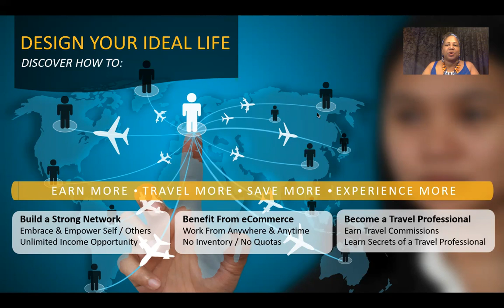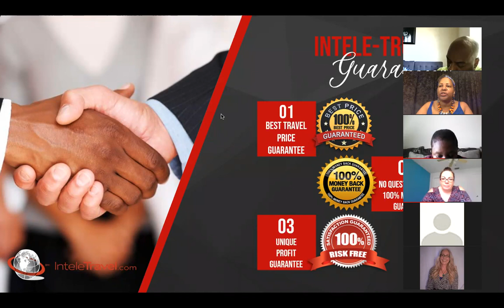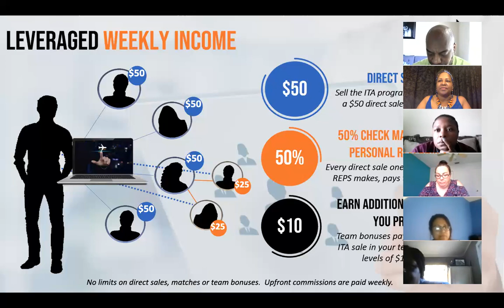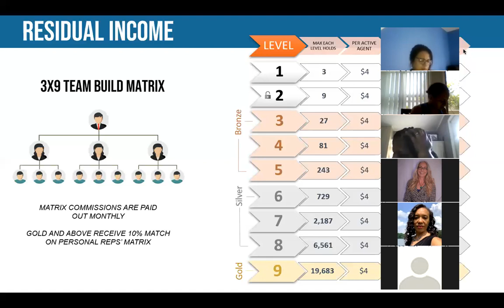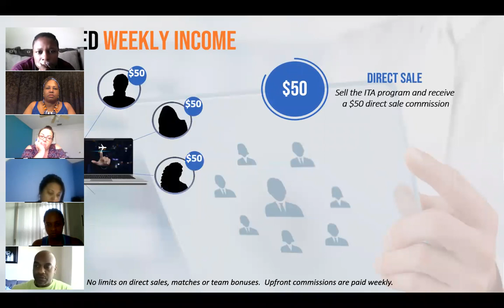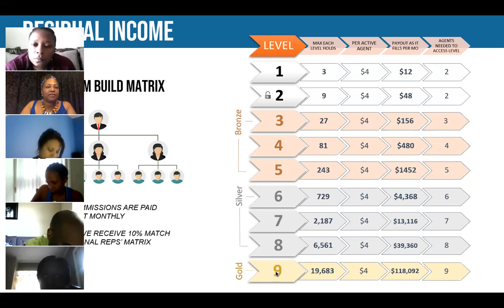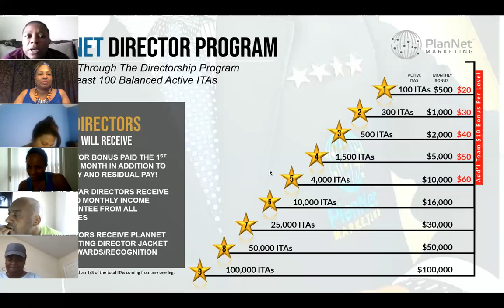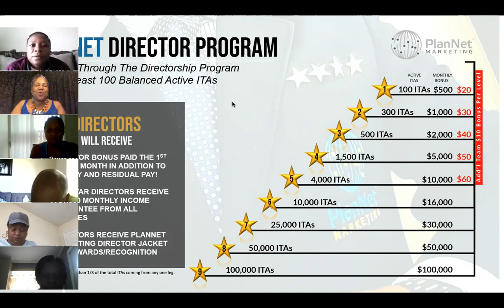Presentation Training Part 1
In this presentation training video I am sharing tips on how to present the PlanNet Marketing Presentation condensed version dated 6.12.20.

I’ve been a travel business owner for 4 years. After just 20 months I was able to resign from my corporate job and 8 months later, my husband was able to resign from his job too. This business now pays us a six figure residual income, which is no less than $8,333 a month.  My network is over 1,500 travel business owners strong and I’m looking to partner with more business minded professionals. This opportunity may or may not be for you, but it’s definitely worth learning more to find out.

Here are two short videos (4 minutes & 3 minutes)to review.